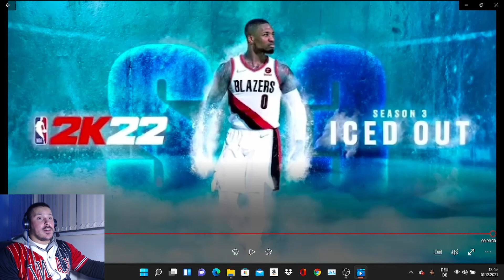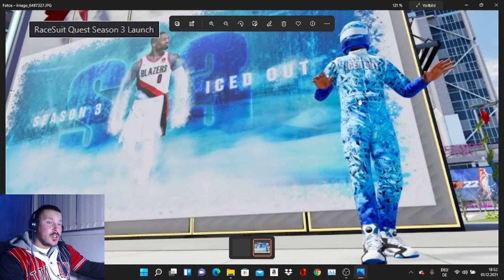NBA 2K22 SEASON 3 PARK TRAILER "ICED OUT" 👀 VE OYUNA YENI GELEN GIYSI ? ONU SENDE KAZANABILIRSIN !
MERHABA DOSTLARIM

HER GÜN YENI VIDEOLAR ILE KARSINIZDA OLMAYA CALISIYORUM. HER ZAMAN DÜSÜNCELERRINIZI YORUMLARDA BELIRTMEYI UNTMAYIN IYI SEYIRLER.

Team HYAT2K